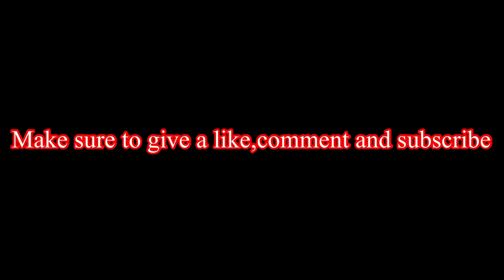YTP Mr Robinson’s worst nightmare (YTP Gumball)